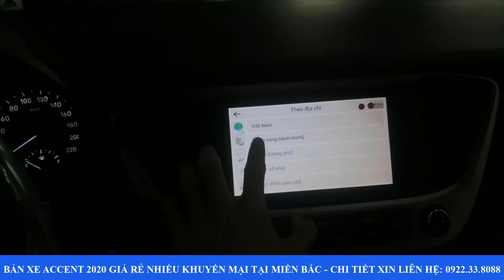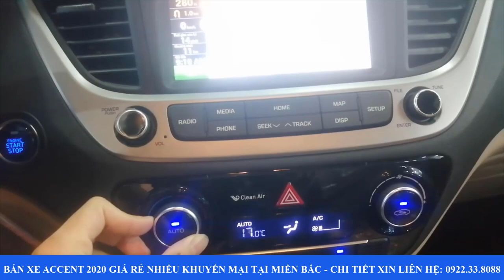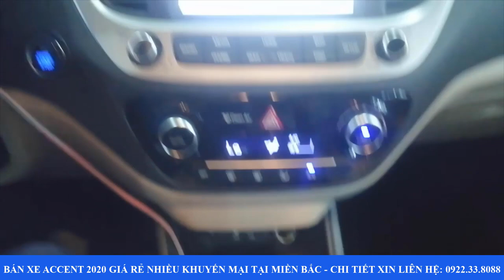Bán xe Accent 2020 mới 100% giá rẻ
Trân trọng!